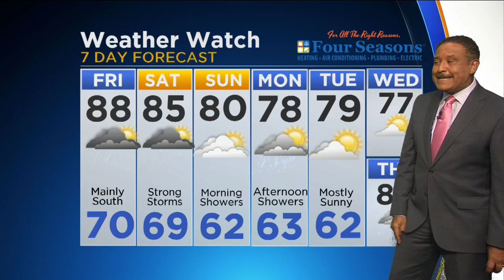CBS 2 Weather Watch (10PM June 15, 2017)